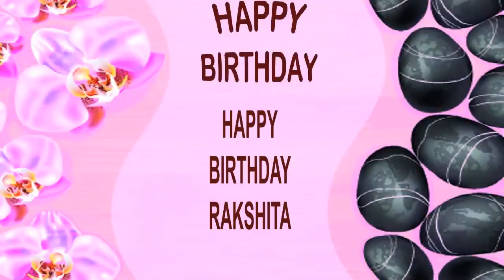Rakshita SPA - Happy Birthday